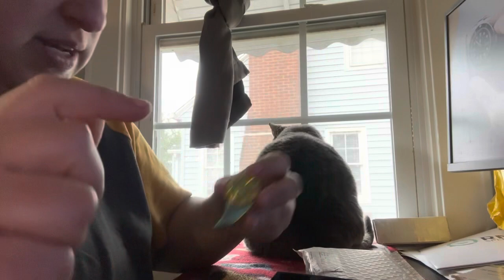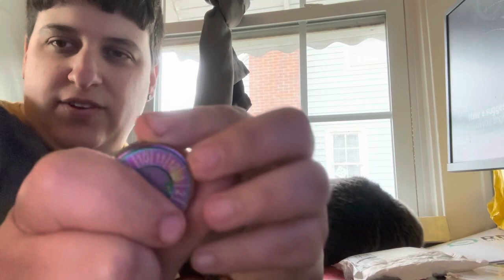Unboxing the Comma V2 by AntDesign